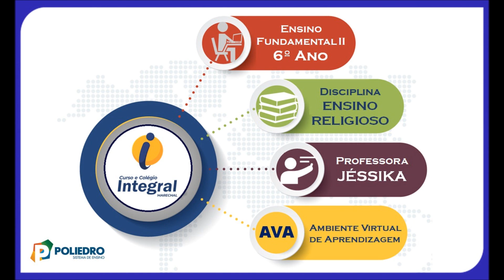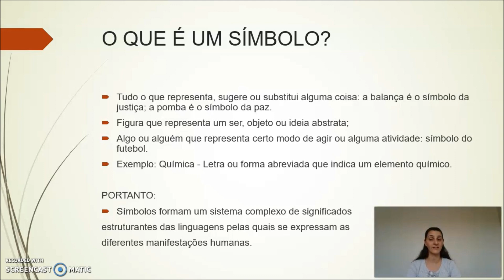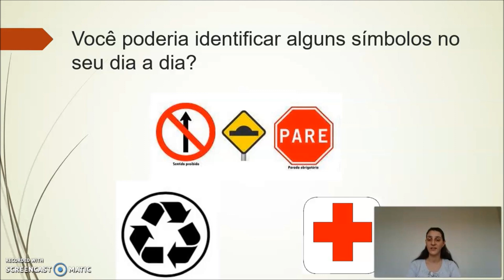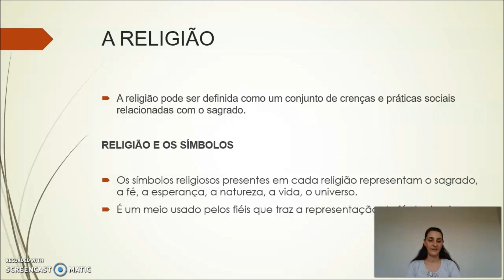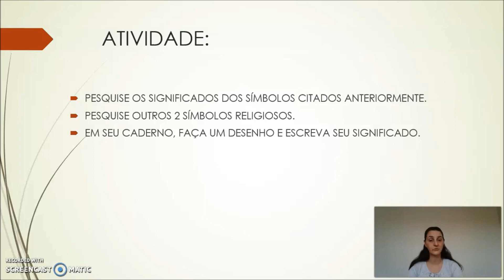AULA 03 6º ANO ENSINO RELIGIOSO